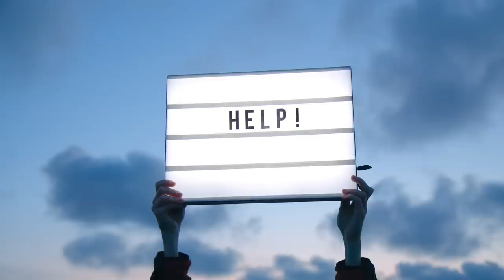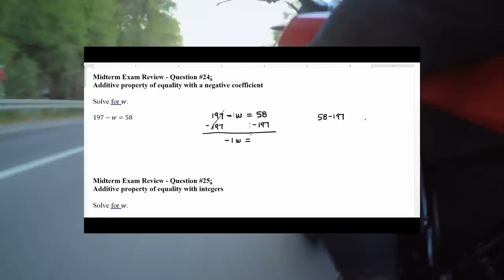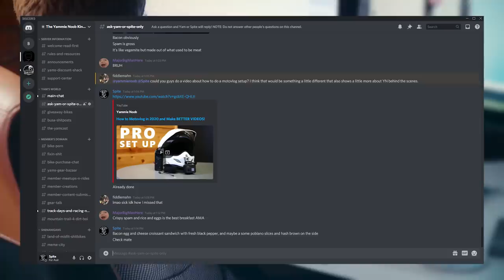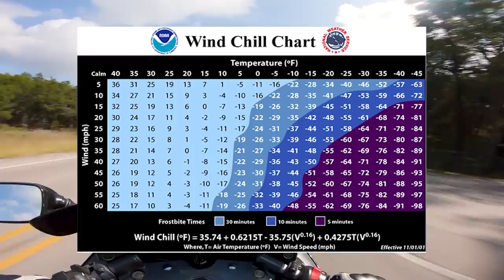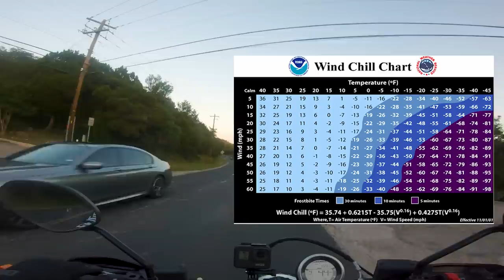Top 7 ESSENTIAL Winter Motorcycle Riding Gear